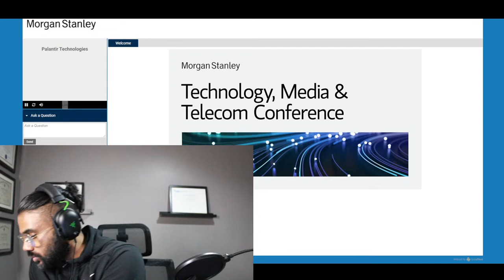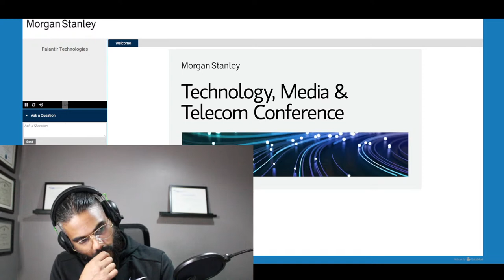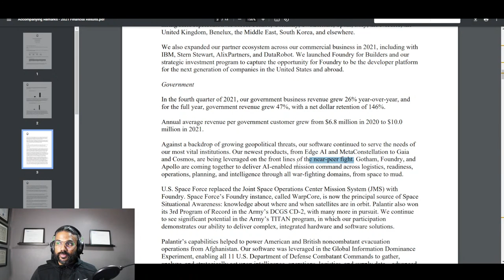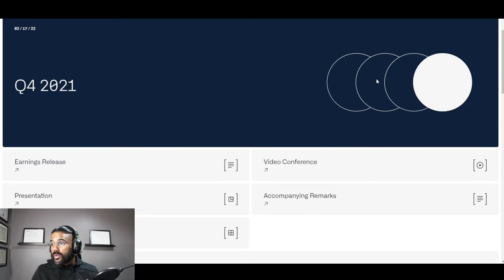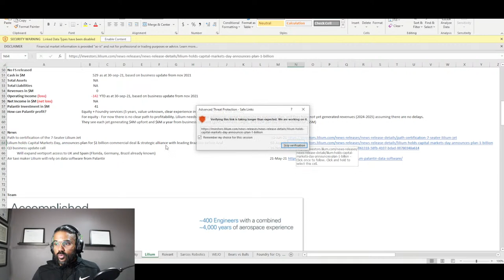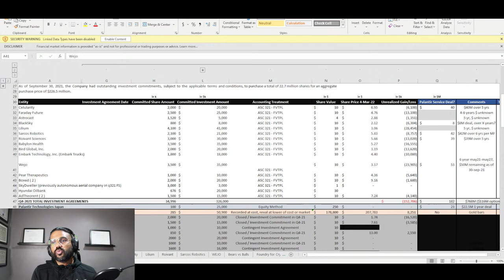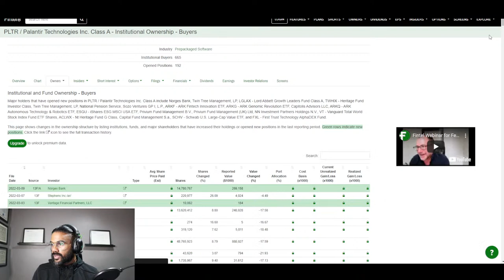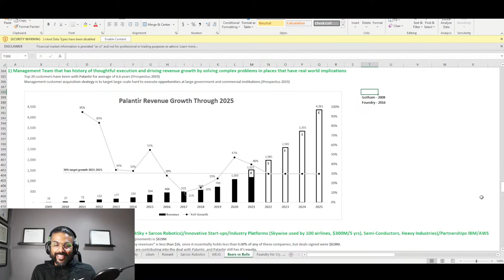Palantir at Morgan Stanley Conference | Tech Conference 9-Mar-2022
Live Stream from the Morgan Stanley Technology, Media, and Telecom Conference.